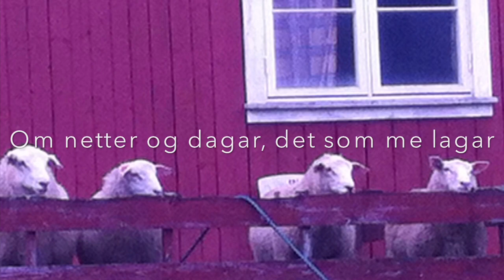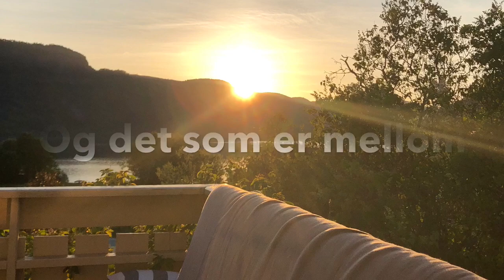Livet og døden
Lite dikt og musikk,- av Runar Granheim